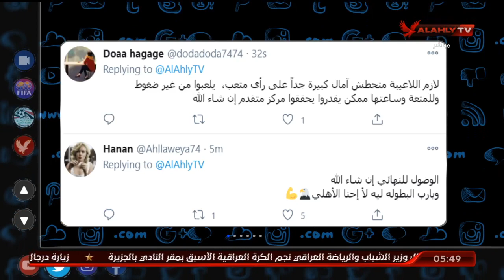أمير هشام ومشاركة متابعي التريند على سؤال حلقة اليوم